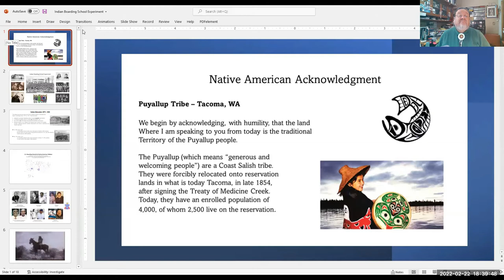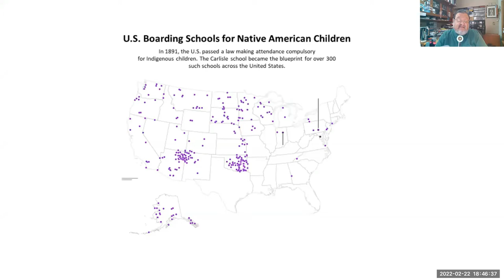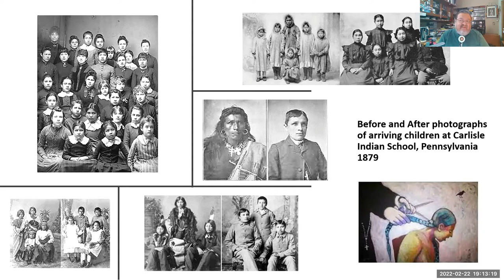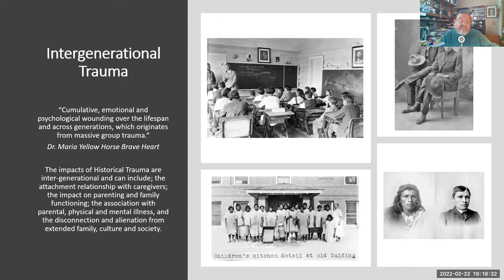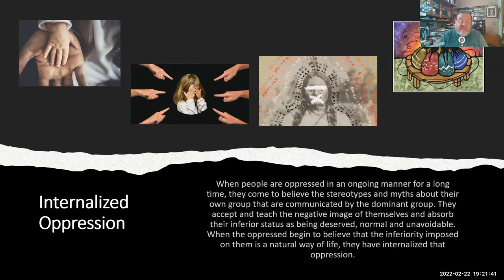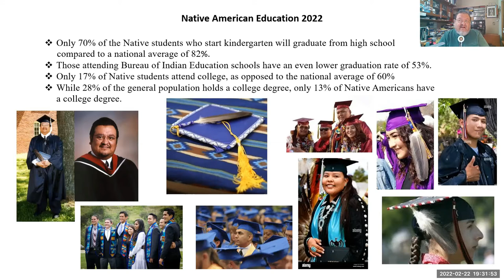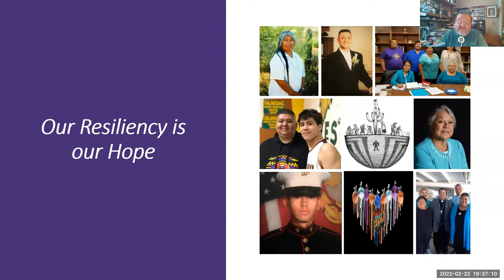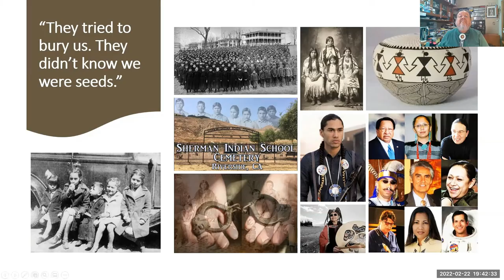Native American Justice Workshop #2 | February 22, 2022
Native American Justice Workshop #2 -
Indian Boarding Schools
February 22, 2022
Tacoma, WA
Content and presentation by Rev. Irvin Porter

Please note that a segment of this workshop has been removed due to copyrights.  Feel free to view "500 Nations" on your own, currently to rent or purchase on Netflix, Amazon, and others.

Additionally, inteview video with Dr. Heather Shotton of U of Oklahoma, Native American Studies has been removed.  However, there are many YouTube videos with Dr. Shotton so we would encourage you to view those as well.